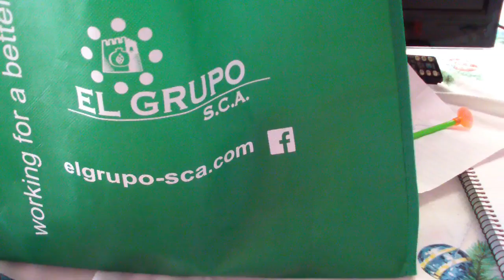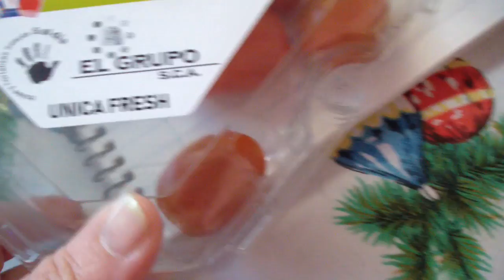VLOG #431 / TODA LA TARDE EN LA COCINA COCINANDO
lajo2006